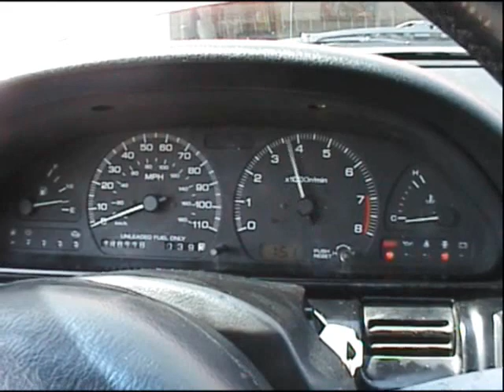Bouncy idle ka-t EMANCE ecu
first 2 where it dies out is with chipped ecu, 3rd where it idles is a stock ecu..  Stock ecu runs a z32 mafs, and 550cc injectors on a ka-t better than an EMANCE tuned ECU!